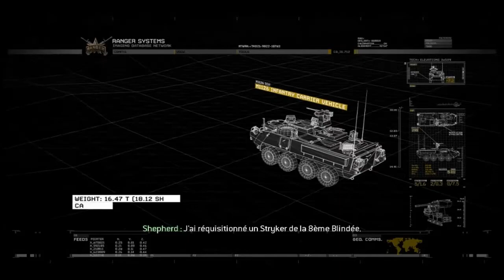Call Of Duty : Modern Warfare 2 - Mission 8 "Exode" (FR) par OxeN